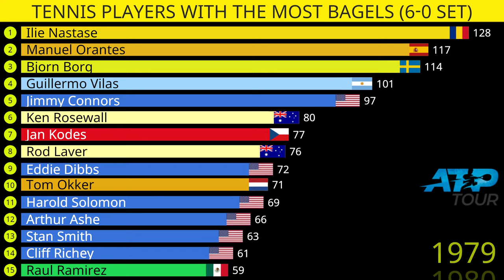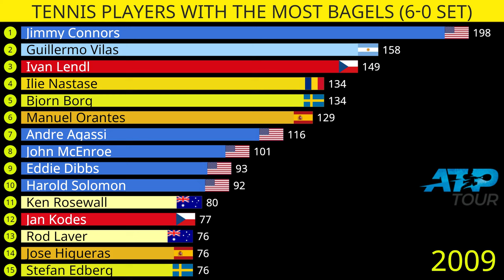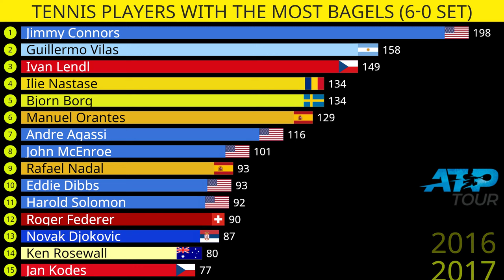Tennis players with the most bagels in ATP Tour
Top Tennis Players on the ATP Tour by Bagel Wins (6-0 Sets) in the Open Era. In this video we look at the top tennis players with the most bagels in their record on the ATP Tour. From current world number one Novak Djokovic to former world number one Jimmy Connors, these tennis players have some impressive bagel records. Who has the most 6-0 set wins: the best tennis players of the 20th century or the best tennis players of the 21st century? You'll have to watch the video to find out! Has this tennis ranking been won by one of the Big 3: Novak Djokovic, Roger Federer and Rafael Nadal, or are better tennis players from the last century such as Ivan Lendl, Jimmy Connors, Guillermo Vilas, Ilie Nastase and Bjorn Borg? Who is your favourite tennis player and who has won the most bagels on the ATP Tour?

Interesting books about tennis:

1) The Master: The Long Run and Beautiful Game of Roger Federer
2) Rafa (Rafael Nadal)
3) Open: An Autobiography (Andre Agassi)
4) Winning Ugly: Mental Warfare in Tennis--Lessons from a Master
5) The Inner Game of Tennis: The Classic Guide to the Mental Side of Peak Performance